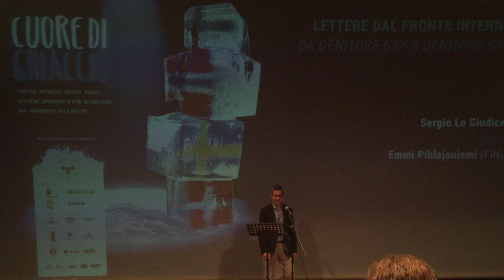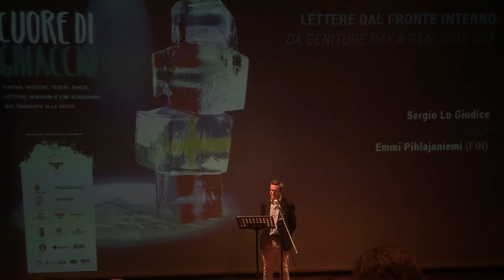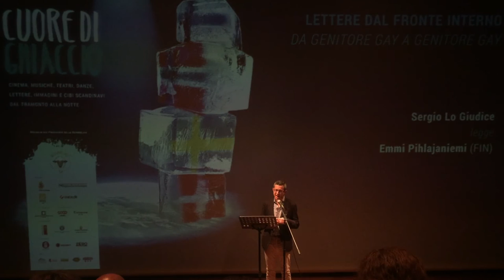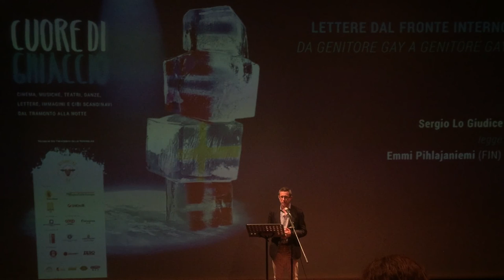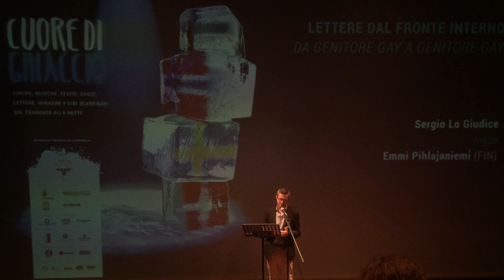Lettere dal fronte interno (Cuore di Ghiaccio, 2015) - 2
Al festival "Cuore di Ghiaccio" dedicato alla Scandinavia Sergio Lo Giudice, senatore e presidente onorario ArciGay, legge la lettere di Emmi Pihlajaniemi (Famiglie Arcobaleno, Finlandia). Secondo appuntamento delle "Lettere dal fronte interno", 23 luglio 2015.